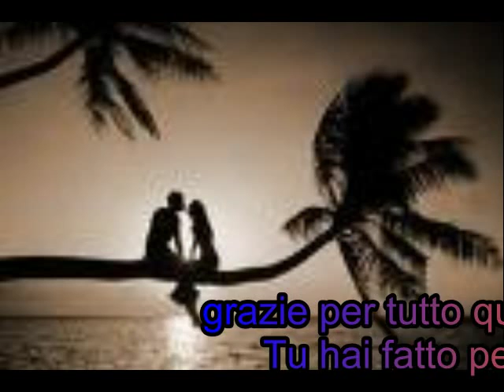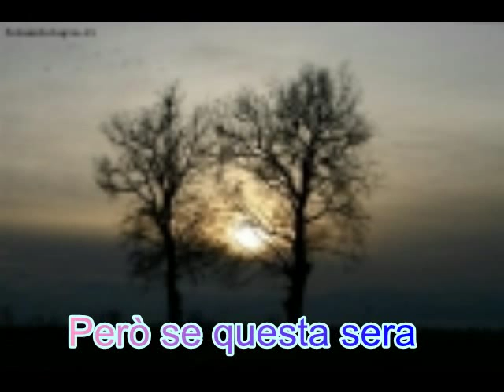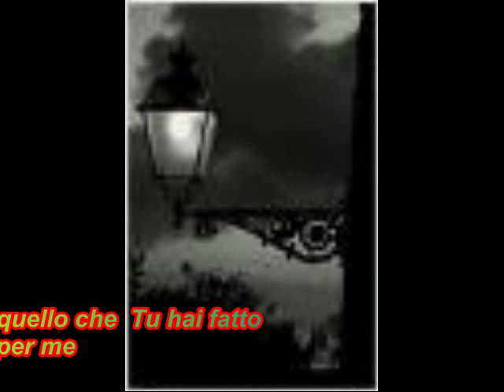O mio Signore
Edoardo Vianello - O mio Signore -